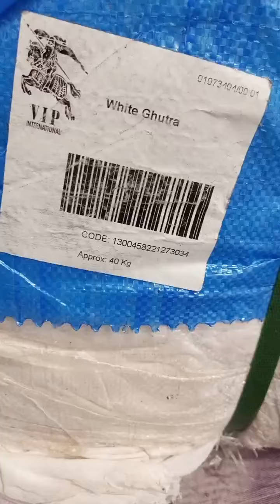وائٹ غترہ (رومال) 40 کلو کا بنڈل VIP انٹرنیشنل کمپنی کا قیمت : 32000 ۔ رابطہ 03456073705